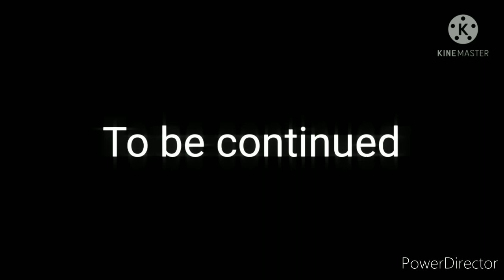Godzilla vs kong Episode 4 George death |Sticknodes